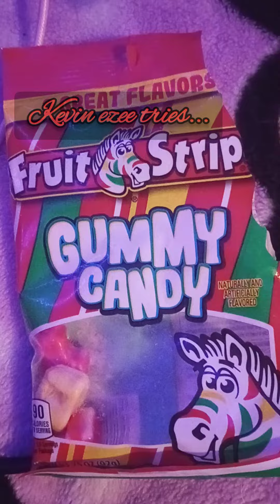kevun tries.....fruit stripe gummies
yipes fruit stripes